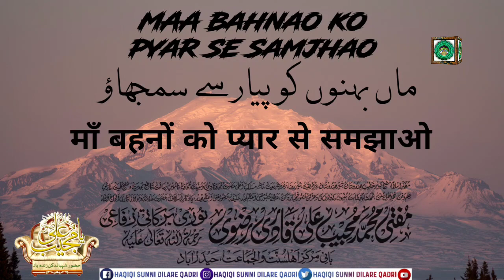Maa Bahno ko pyar se samjhao | Huzoor Shahbaz e Deccan Molana Mujeeb Ali Qadri Razavi Alaihir Rahma